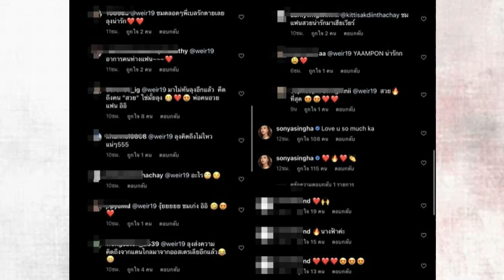เบลล่า พักนี้ไม่มีแผ่ว แต่ละภาพทำพี่เวียร์คลั่งหนัก รีบเมนต์จับจองก่อนใคร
เป็นนางเอกสาวดาวรุ่งพุ่งเเรงขวัญใจของใครหลายๆ คน สำหรับสาว เบลล่า ราณี เเคมเปญ ที่ตอนนี้ดูเหมือนว่าจะมีความสุข lucky in game lucky in love สุดๆ แถมยังเพิ่งมีข่าวลือไปหมาดๆ ว่ากำลังจะหมดสัญญา และเตรียมย้าย แต่สุดท้ายแล้วเธอก็รีบออกมาชี้แจงว่าไม่จริง

"ยังไม่ไปไหน จะอยู่กับช่อง3ตลอดไป สัญญาเหลือกี่ปีเบลไม่แน่ใจ คือเซนต์ต่อเลยเรื่อยๆไม่หนีไปไหน เบลรู้สึกว่าช่อง3เป็นบ้านของเบลเป็นครอบครัว ไม่ต้องยื้อเพราะว่าเบลไม่ไป เบลรักช่อง3มากด้วยค่ะ".

นอกจากจะงานรุ่งฉุดไม่อยู่แล้ว เรื่องหัวใจกับพี่เวียร์ นับวันก็ยิ่งหวาน มีโมเมนต์ออกสื่อบ่อยๆ แม้จะงานยุ่งไม่ค่อยเจอกันก็ตาม ส่วนจะมีข่าวดีสละโสดเมื่อไหร่ก็ต้องรอติดตามกันแล้วล่ะค๊าาา

ล่าสุด สาวเบลล่า ก็ทำแฟนๆ ใจสั่นใจระทวย กับลุคสวยๆ เผยเอวเอสคอดกิ่ว จนแฟนหนุ่มทนไม่ไหว คอมเมนต์ส่งตรงจากออสเตรเลียทันทีว่า ‘สวย' แสดงความเป็นเจ้าข้าวเจ้าของจนแฟนๆ ยังต้องเบะปากมองบนกันรัวๆ